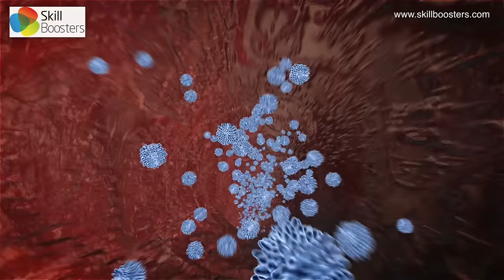Top 5 Triggers for stress in the workplace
While a small amount of stress can help to motivate us and keep us focused, too much is never a good thing and can lead to serious problems with anxiety and depression.

We’ve identified our top 5 triggers for stress in the workplace.

1. Not enough breaks
Working through lunch every day might impress the boss, but sooner or later it’s going to take its toll. And it’s not just holidays and lunch-breaks that we’re talking about, either – even short screen breaks are essential for re-charging your batteries and giving you a much-needed chance to rest and recuperate.

2. Working when you’re ill
Presenteeism is a huge problem in today’s high-pressure working environments. It’s not just about people coming in sick and under-performing – unwell employees tend to create more unwell employees as viruses and bacteria spread, and coming back to work before you’re ready can delay the recuperation process too.

3. Difficult people
Dealing with difficult colleagues and customers is a major cause of stress at work and one of the last unmeasured costs to organisations in terms of absence, poor performance and high staff turnover.

4. Lack of control
Not being able to determine our own workload, a lack of consultation and dealing with shifting demands and deadlines can leave us feeling powerless and under-valued, leading to high stress levels and anxiety.

5. Poor environment
The actual place where we work is extremely important for our wellbeing – so if we’re subjected to constant noise or movement of people around us, bad lighting, not enough space or a poorly configured workstation, it’s going to impact on our performance.

Being able to identify and eliminate triggers for stress is a key starting point for building a mentally healthy workplace where everyone can give their best.

Find out what you can do to support your employees’ wellbeing with mental health training from Skill Boosters.